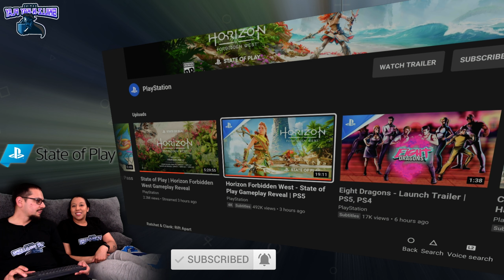Horizon Forbidden West - State of Play Gameplay Reveal | PS5 - REACTION